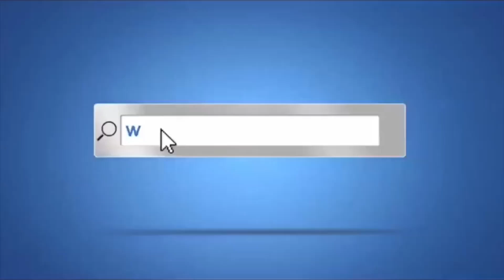RADIO LA VOIX DE LA DIASPORA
EXTRAIT DE L’INVITE DU JOUR

KONÉ GNEGNERI MEDIUM était  «L’ INVITÉ DU JOUR »
Pour nous parler du rôle d’un Medium et qu’est ce qu’un Medium.
Présentation OGA SYLVAIN - LE CAVALIER
AIMEZ / LIKEZ / PARTAGEZ
Vous avez enfin la parole, alors prenez-la.